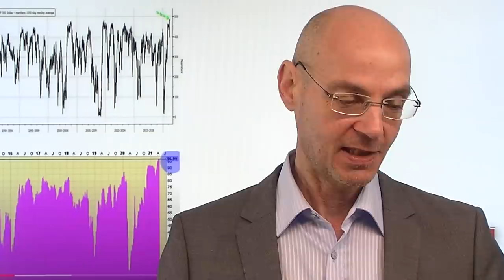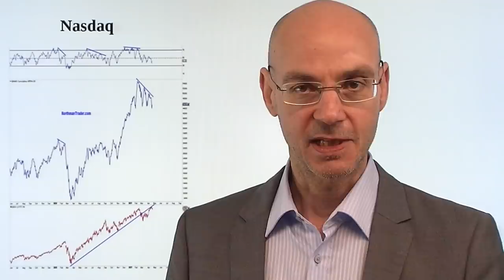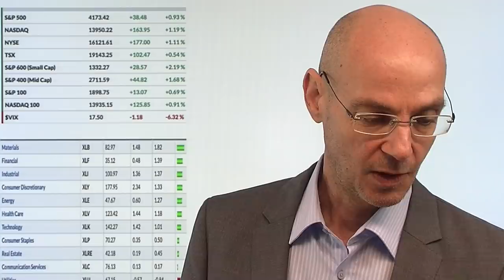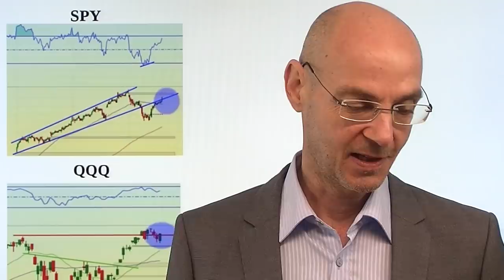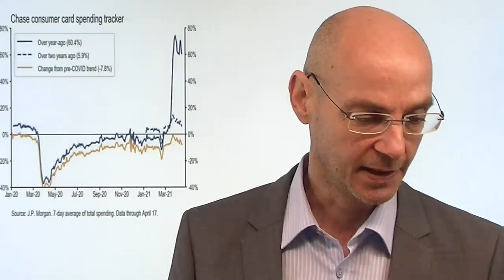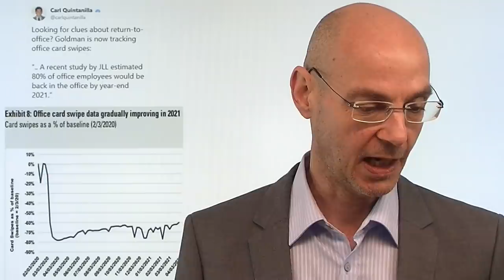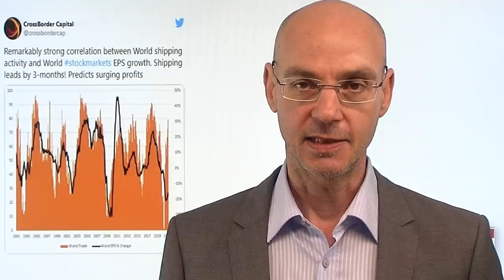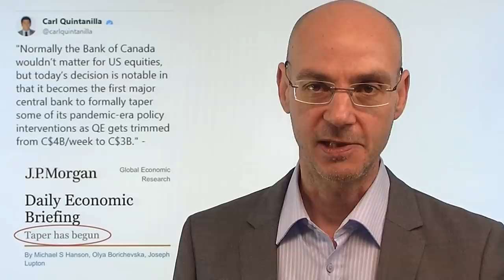Wall Street: Ein neuer Rekord! Videoausblick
Die Wall Street kann einen neuen Rekord verbuchen: beim Leitindex S&P 500 stehen nur 487 von 500 Aktien (und damit knapp 97%) über ihrem 200-Tage-Durchschnitt - so viel wie noch nie in der Geschichte des Index (also seit dem Jahr 1957). Das ist einerseits ein Zeichen großer Marktbreite, zeigt aber andererseits auch die immense Euphorie an der Wall Street. Bei solch hohen Werten der Aktien über dem 200-Tage-Durchschnitt wird naturgemäß die Luft nach oben dünner, die Fallhöhe größer. Gestern die Aktienmärkte erholt - war der Rücksetzer am Dienstag schon der Dip, den man nun gekauft hat auf dem Weg zu neuen Allzeithochs? Heute im Fokus die EZB und Christine Lagarde..